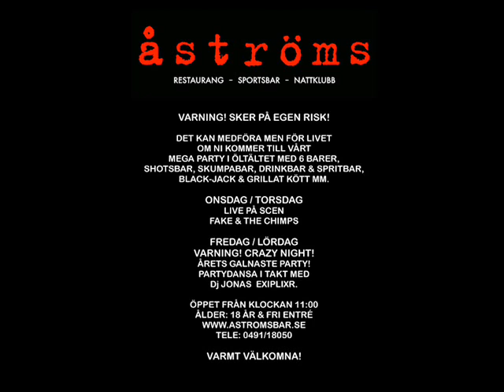Inför Hamnfestivalen 2012 part 3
Oskarshamn 26/7-28/7-12

I don't own the melody or lyrics